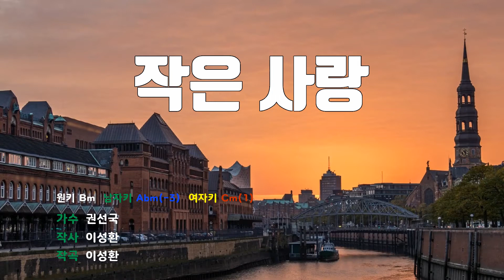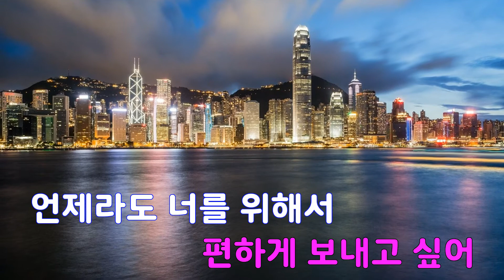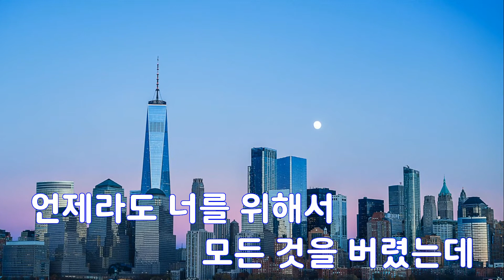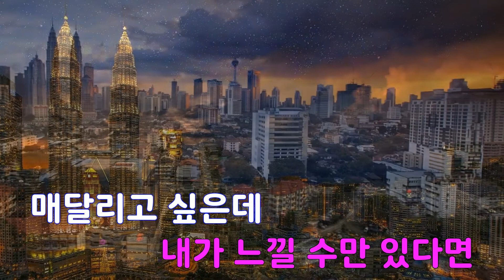[은성 반주기] 작은사랑 - 권선국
작은사랑 - 권선국
작사 ː 이성환, 작곡 ː 이성환